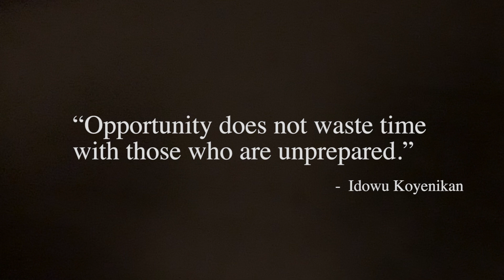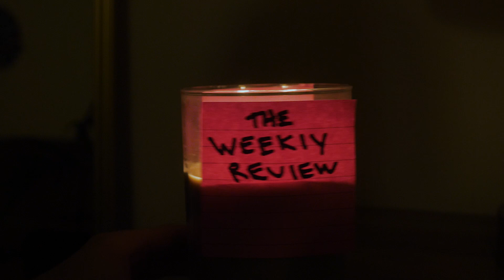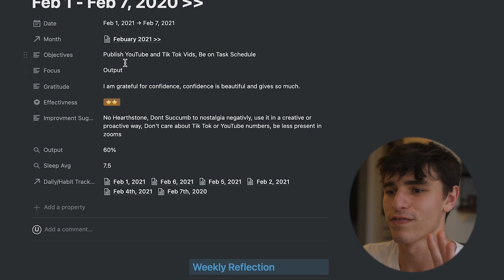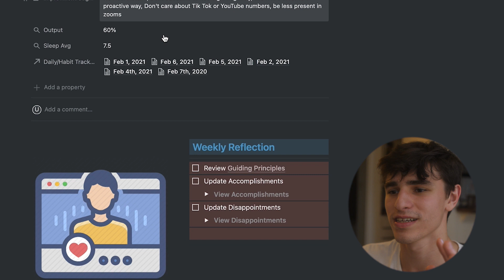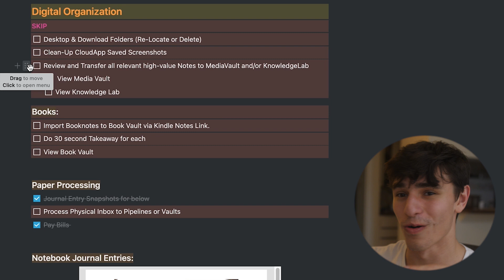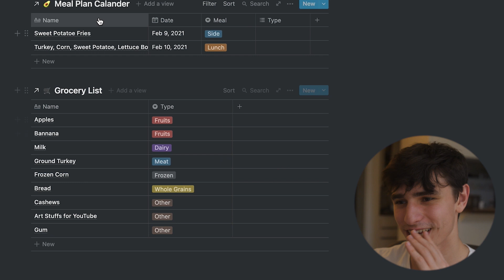My Productive Sunday Routine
This Sunday vlog is kinda goofy! But don't let it distract you from the useful bits of routine I share! I think it is borderline necessary to have a "catch-all" day to set up the week and to make sure you don't fall behind. For me it's my Sundays through CLEANING • COOKING  • REFLECTING & PLANNING.

Like fr? Type it in the comments below? If you don't like my voice lmk pls I JUST NEED ANSWERS!!!
(Might as well like this too since your doing all this )

MORE GREAT VIDEOS COMING SOON! :D